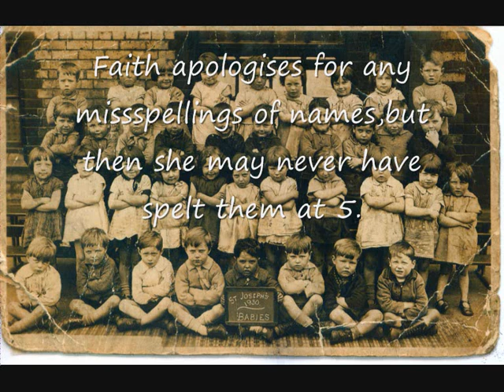St Joseph's, Class of 1930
Fay (now Faith) shows us who was who, all those years ago. She has a terrific memory.